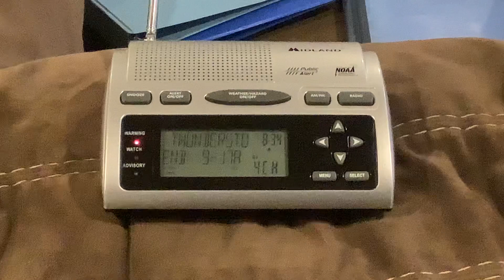EAS #872 NOAA Weather Radio (WR-300) Severe T’storm Warning 7/19/23 8:32 AM